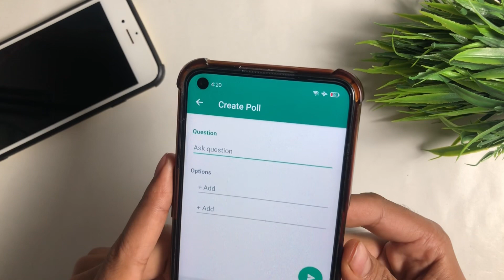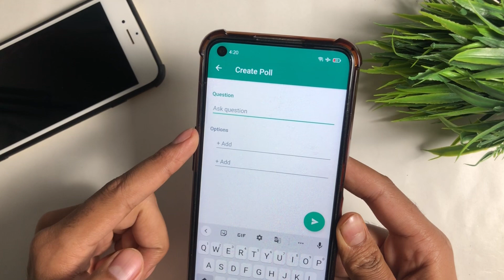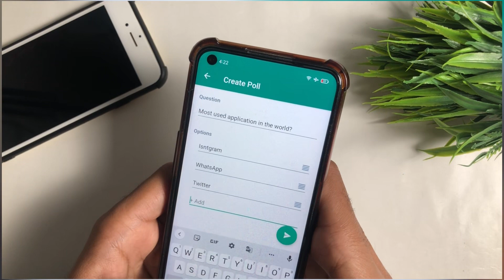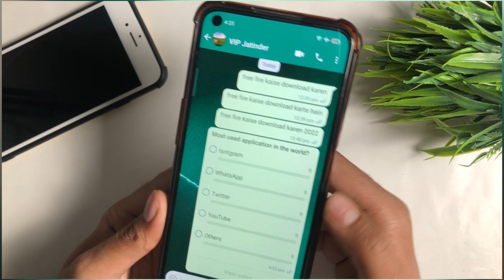WhatsApp poll kya hai | whatsapp create poll | How to create poll in whatsapp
1.create whatsapp poll voting
2.whatsapp poll create iphone
3.whatsapp poll create android
4.whatsapp poll create telugu
5.whatsapp poll create sinhala

➤ Solved Queries 🟢

1.whatsapp poll kaise banaen
2.whatsapp poll kaise banate hain
3.whatsapp group poll kaise banaye

➤ Your Queries 🟢

1.create whatsapp poll voting
2.whatsapp poll create
3.whatsapp poll feature
4.whatsapp poll create
5.how to create whatsapp poll